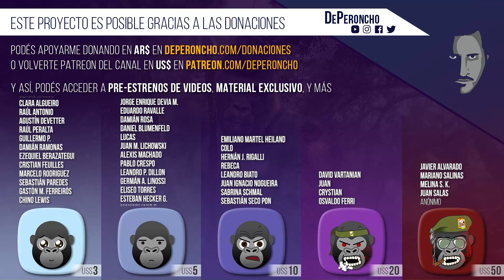Congelar precios, ¿ahora sí va a funcionar?